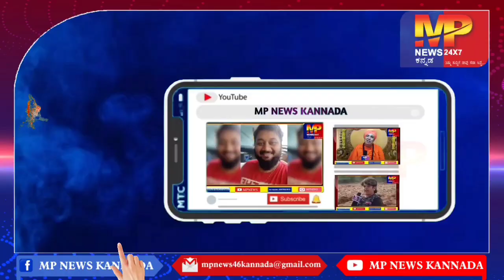ಚನ್ನಮ್ಮ ವೃತ್ತದಲ್ಲಿ ರೈತ ಕೃಷಿ ಕಾಯ್ದೆ ವಿರೋಧಿಸಿ ಹಾಗೂ ದಿನ ಬಳಕೆ ವಸ್ತುಗಳ ಬೆಲೆ ಮತ್ತು ವಿದ್ಯುತ್ ಖಾಸಗೀಕರಣ ರೈ